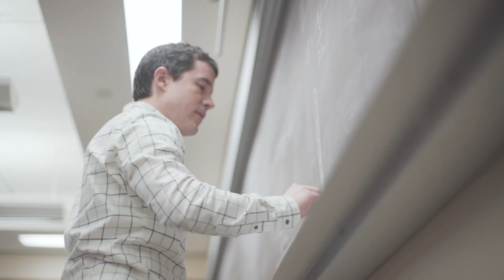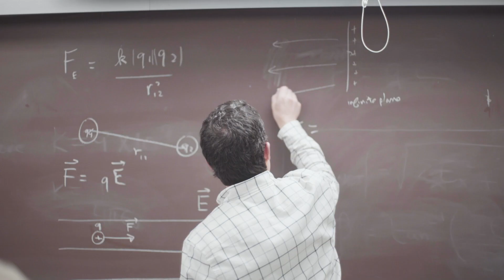Every student deserves a great prof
Meet three professors whose energy sparks new learning for students in classes that are a little less popular —  physics, medieval literature and community health. Using technology, simulations and creative ways of teaching and learning, these profs are elevating the classroom experience and ensuring student success.